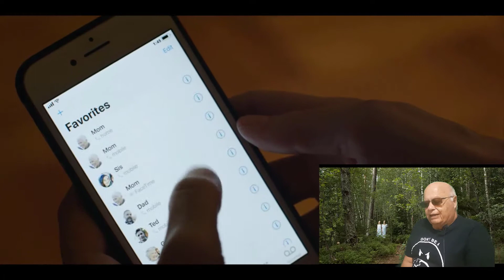Miniserie modern love (comedia romántica)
película the modern love (comedia romántica)
Miniserie sobre 8 historias que exploran las relaciones, el amor y la conexión humana
Paso 1)
Sigue este enlace para encontrar la pelicula
Podrás ver el tutorial que prepare para descargar la película

Opción 2) Si sigues este enlace.
Tendrás la posibilidad de encontrar muchas opciones de películas y series con toda la información que necesitas.